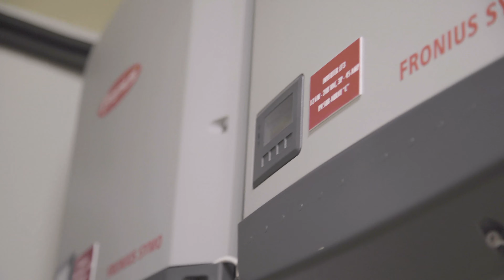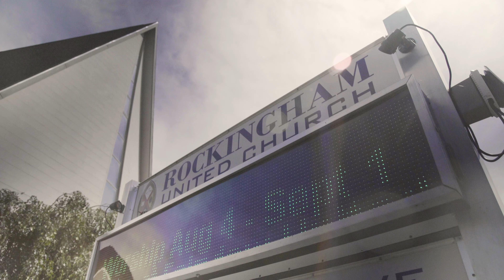EAC Faithful Footprints | Solar Energy Project (2019)